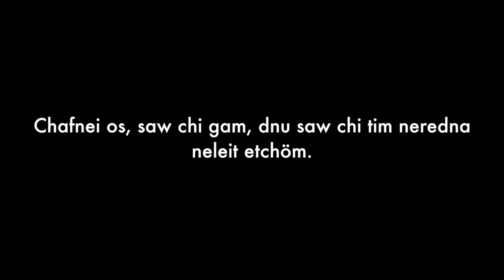07 Namtuart's Kanal-Trailer von Mark (FireWoodCraft)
Neuer Monat, neuer Trailer: Danke an Mark vom Kanal FireWoodCraft für diese kreativen Kanaltrailer. In diesem Monat wird dies mein Aushängeschild zu meinem Kanal sein.

Mark hatte bei meiner 555er Give-Away-Challenge mitgemacht und diesen Kanaltrailer eingereicht. Noch einmal vielen Dank!

LG,
benjamin:)